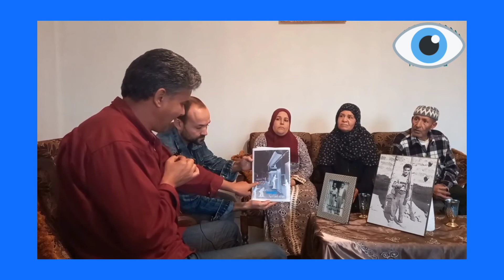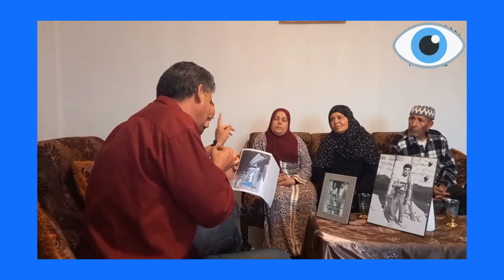المناضل الشهيد عبد الواحد حمدة مسيرة الثورة وحياته النضالية والتعريف باهم الأحداث التاريخية وبطولاته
المناضل الشهيد عبد الواحد حمدة مسيرة الثورة وحياته النضالية والتعريف باهم الأحداث التاريخية وبطولاته في تحرير الوطن.رحمه الله وغفر له واسكنه الفردوس الاعلى من الجنة أمين أمين أمين يا رب العالمين ❤️
شكرا جزيلا لاخي وصديقي حبيب الغناي والاخ محمد علي السمادي على هذا الفيديو الممتاز حقاً ♥️ بالنجاح و التوفيق للجميع أن شاء الله.